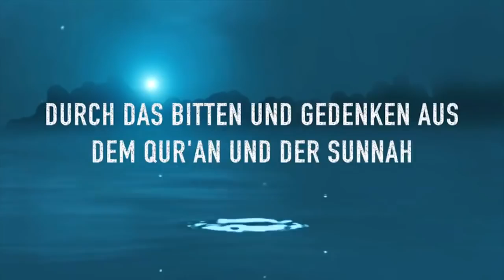Was sagt man nach dem Wudu (Abdest)? Schutz des Muslims!